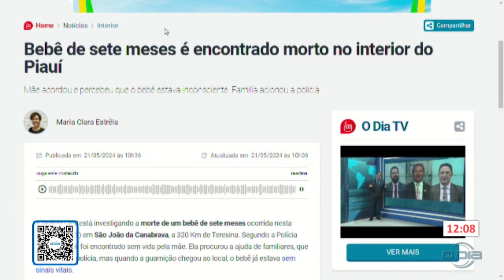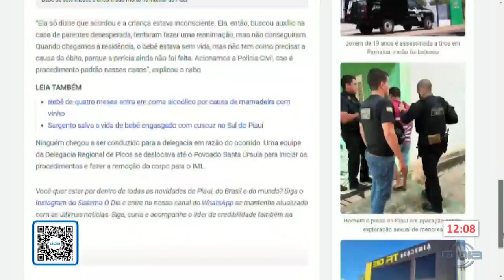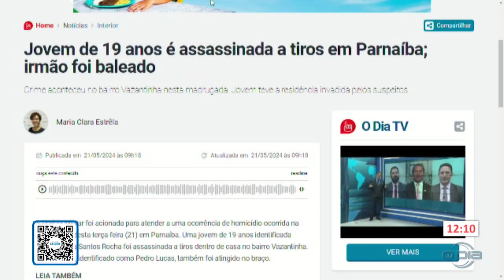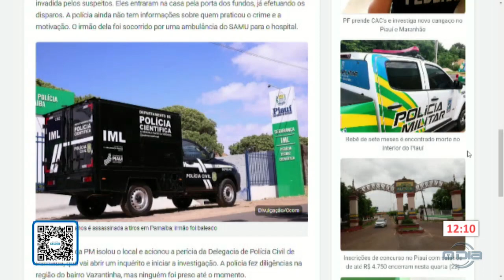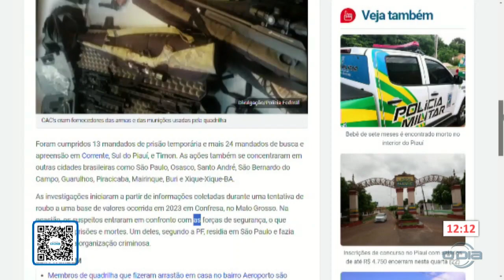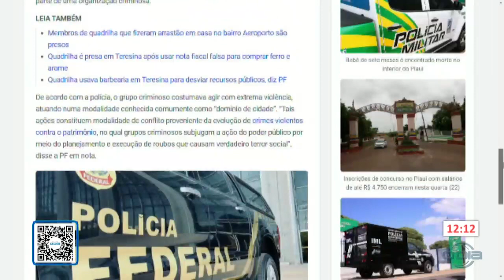Notícias do Portal O Dia no programa Rota do Dia 21 05 2024